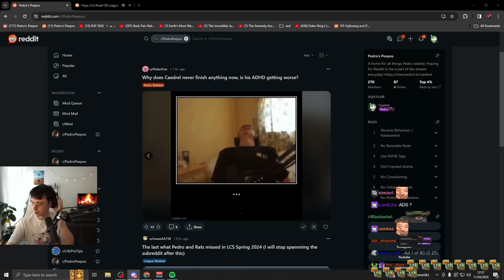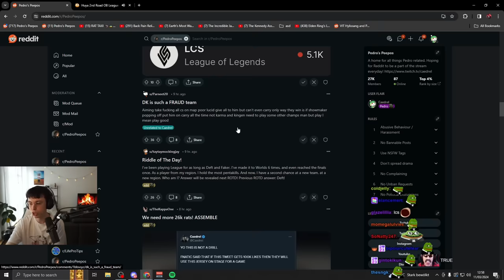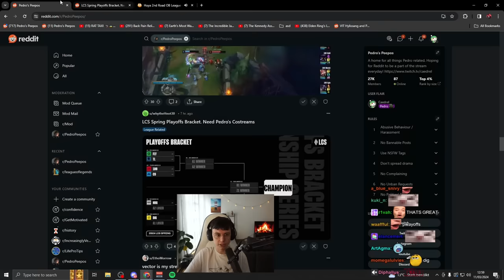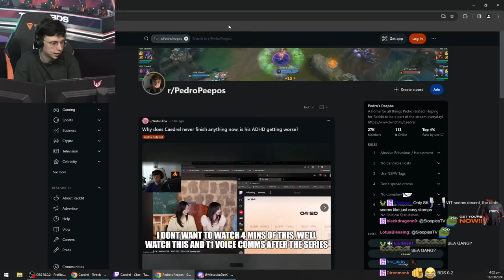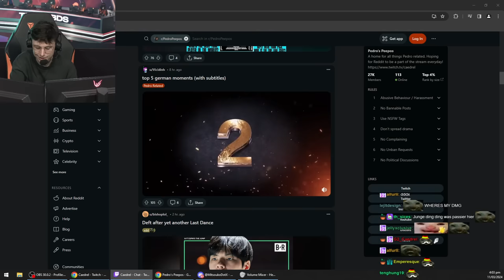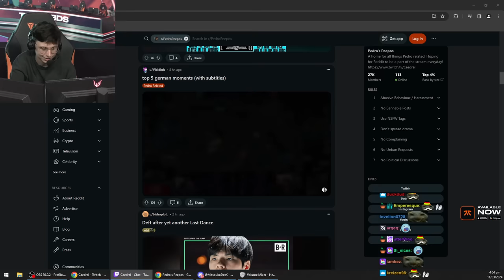Caedrel Reminisces About Casting With Drakos | Reddit Recap